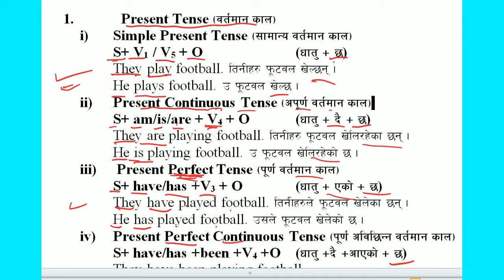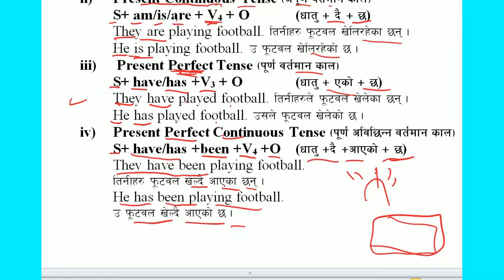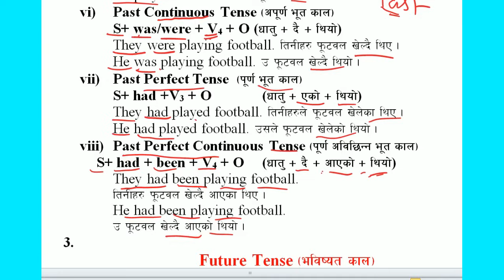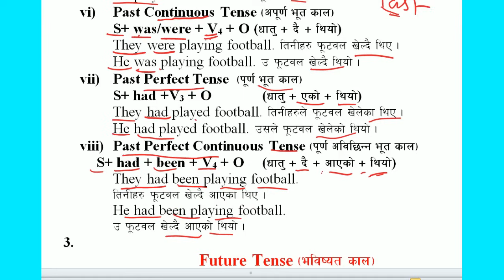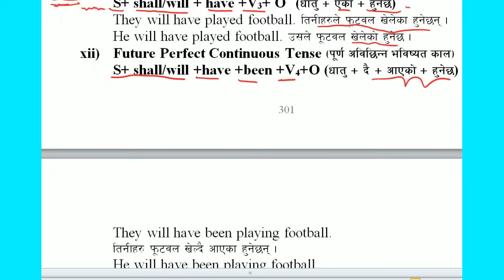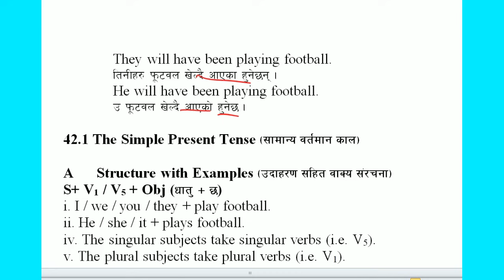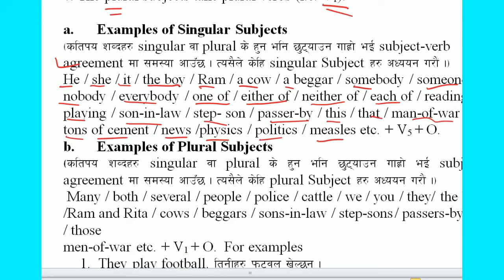Tense Overview: Present, Past & Future || Structures & Examples of each branch with Nepali meaning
Please fill out this form and we will get back to you within 2 working days to get you started. or call on
Basic English language in Nepali, The Best Preparation, English to Nepali translation, Nepali to English Translation.
Everyone learns a new language at a different pace. You can take Special English lessons to learn English at a suitable time according to your needs and interests. When you take a special class, you can ask the teacher about all your problems. It allows you to learn language skills in a short period of time and improve your English. Private English teachers can immediately identify your mistakes and correct your inaccuracies.

Tense Overview: Present, Past & Future || Structures & Examples of each branch with Nepali meaning | Simple Present, Present Continuous, Present Perfect, Present Perfect Continuous.
i) Simple Present Tense -;fdfGo jt{dfg sfn_
S+ V1 / V5 + O    (wft' ± 5)
They play football. ltgLx? k"m6jn v]N5g\ .
He plays football. p k"m6jn v]N5 .
ii) Present Continuous Tense -ck"0f{ jt{dfg sfn_
S+ am/is/are + V4 + O   (wft' ± b} ± 5)
They are playing football. ltgLx? k"m6jn v]ln/x]sf 5g\ .
He is playing football. p k"m6jn v]ln/x]sf] 5 .
iii)  Present Perfect Tense -k"0f{ jt{dfg sfn_
S+ have/has +V3 + O   (wft' ± Psf] ± 5)
They have played football. ltgLx?n] k"m6jn v]n]sf 5g\ .
He has played football. p;n] k"m6jn v]n]sf] 5 .
iv) Present Perfect Continuous Tense -k"0f{ cljl5Gg jt{dfg sfn_
S+ have/has +been +V4 +O  (wft' ±b} ±cfPsf] ± 5)
They have been playing football.
ltgLx? k"m6jn v]Nb} cfPsf 5g\ .